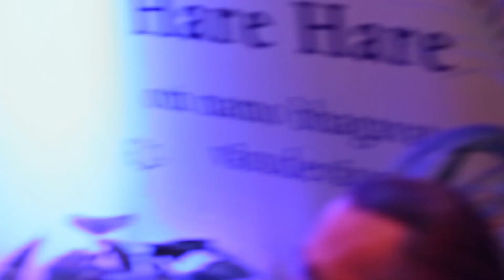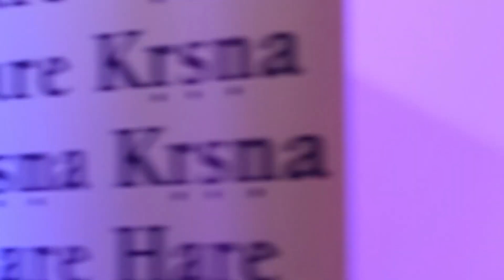Sri Prahlad kirtan - Brisbane Soul Feast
Brisbane Soul Feast 2014